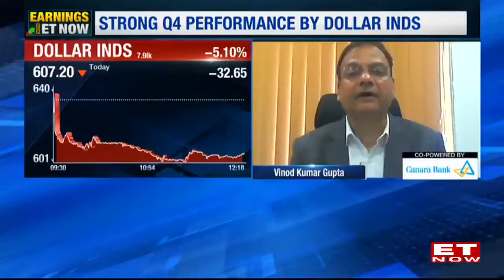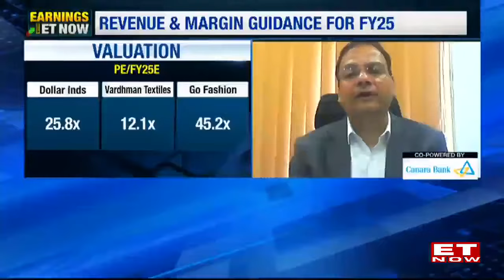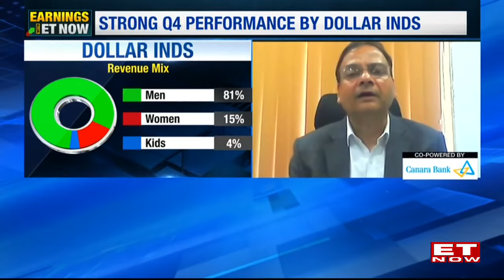Dollar Industries: New Launches In Pipeline For Expansion Of Business Globally | Vinod Kumar Gupta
Dollar Industries, a renowned company in the textile industry, is set to expand its business globally with a series of new launches. Led by Vinod Kumar Gupta, the company aims to tap into new markets and enhance its presence worldwide.